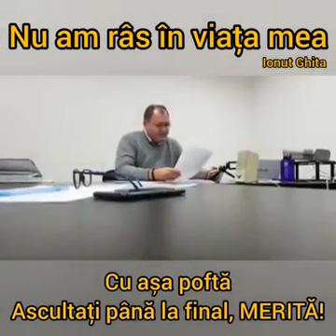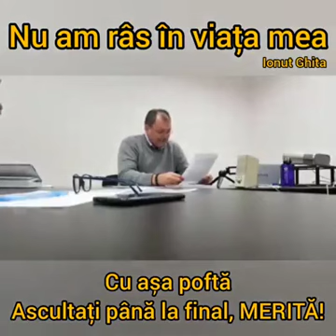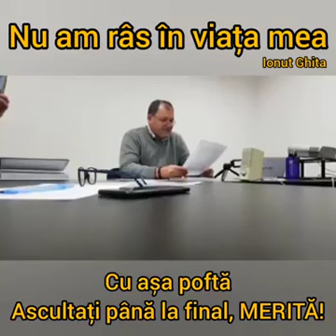Declaratie Accident de Munca Amuzant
O declaratie foarte amuzanta in urma unui accident de munca.